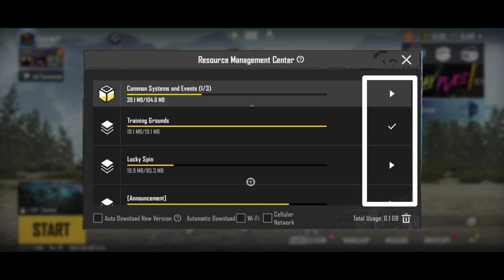How To Get UNLIMITED AG Currency In Bgmi/Pubg | Get More AG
Ignore questions
how to get free ag currency in bgmi
how to get unlimited ag currency
how to get free ag currency
free ag currency in bgmi
how to get ag currency in bgmi
bgmi secret trick to get free ag currency
trick to get unlimited ag currency
how to get free ag currency in pubg mobile
easy way to get ag currency
how to get free ag currency in pubg mobile 2023
how to get unlimited ag currency in bgmi glax
how to get unlimited ag currency in bgmi
bgmi free ag currency trick
get free ag currency in pubg mobile
pubg mobile ag currency for free